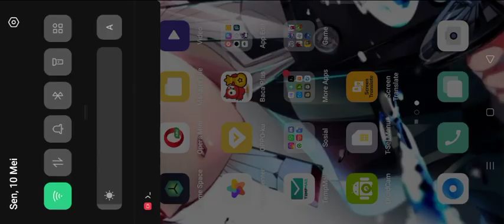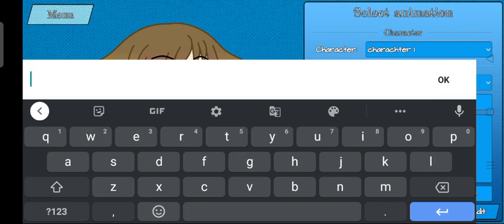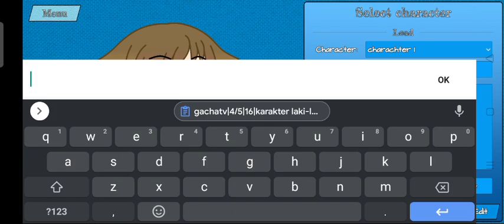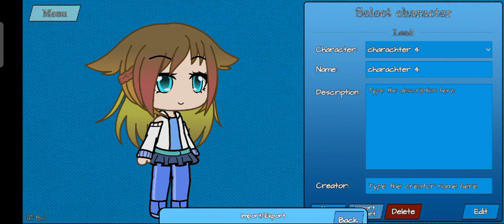gacha animator dah rilis tapi kok gini !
link download